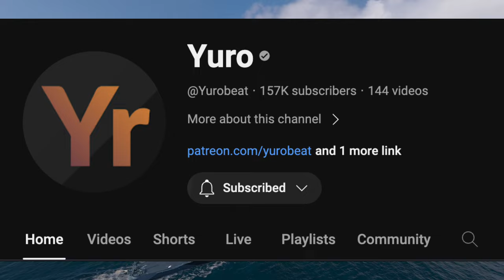Best Wisconsin Review I've Seen & why so many blowout matches?